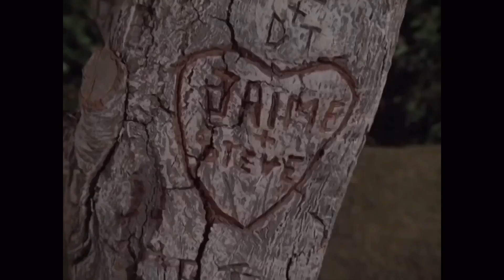Bionic Woman In Action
A few episode clips put together to show off Jaime’s strength, humor and love. All video clips owned by Universal Studios. Watch full episodes of The Bionic Woman series on the new NBC App or on DVD. Songs used are “Love’s Theme Instrumental”(Barry White) and “What A Difference You’ve Made In My Life”(Ronnie Milsap). Find these songs on ITunes.